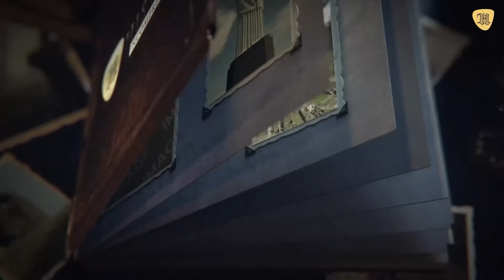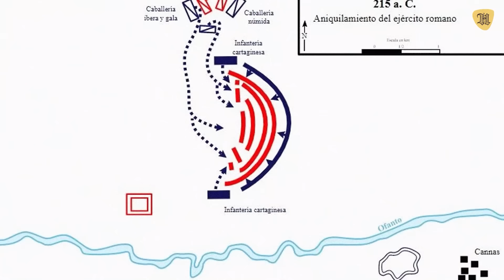Las DERROTAS Militares MÁS HUMILLANTES de la Historia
Muchas guerras constituyen desastres para el perdedor y grandes victorias para el ganador por su impacto en el curso de la historia.

Vamos a repasar en este vídeo las 19 peores derrotas militares de la historia, desde la remota antigüedad hasta el siglo XX.